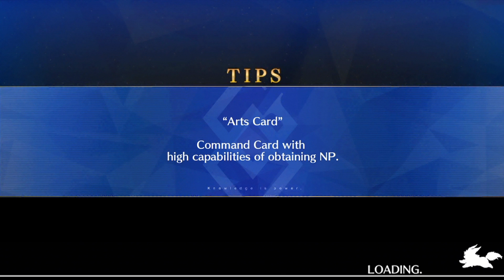arash 草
you don't need a description for this lol